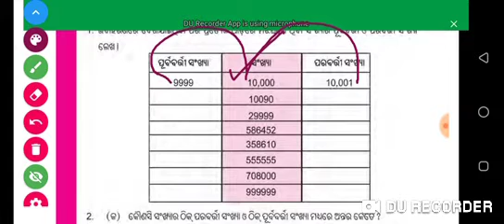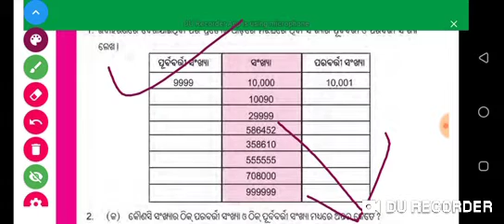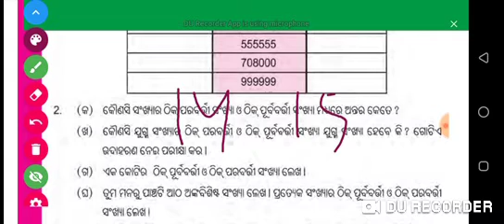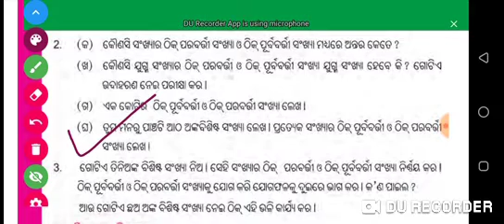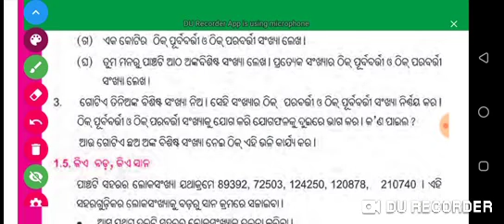Class 6 // mathematics classes // E.x - 1.3 // by Odia education center ##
Class 6
Mathematics classes

Class 6
Mathematics classes

Class 8
Science classes